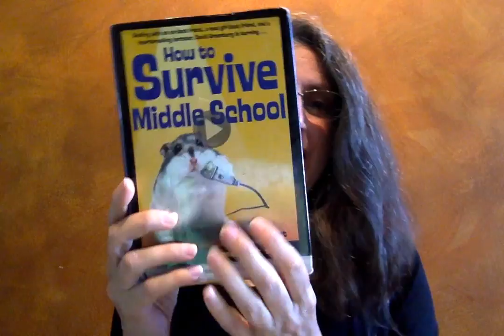Donna Gephart Talks About Her Book, LILY AND DUNKIN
Donna Gephart offers a brief book talk about LILY AND DUNKIN, her fifth book for Random House, including one of her inspirations for writing the book.